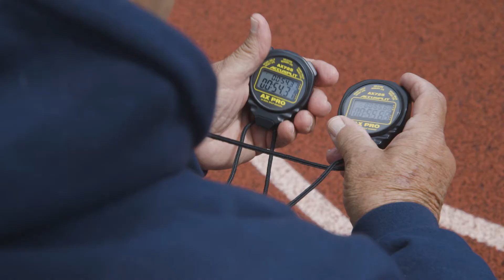HOKA ONE ONE presents HOKA Hacks: How to prevent Gags from getting angry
We've partnered with FloTrack to bring you HOKA Hacks, a series where our athletes share their runner secrets. In Hack 8, learn how to keep HOKA NJNY Track Club Coach Frank Gagliano, better known as “Gags,” happy with Donn Cabral, member of the HOKA NJNY Track Club.